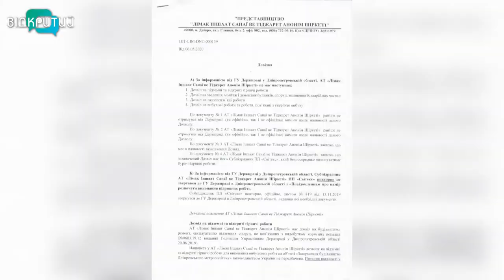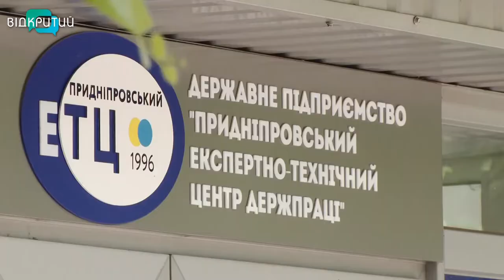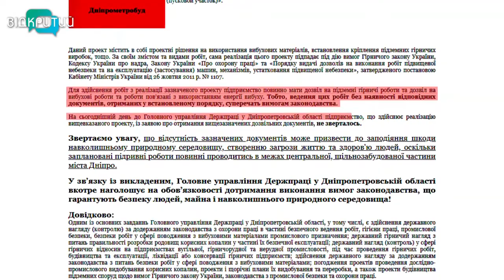Будівництво метрополітену у Дніпрі під загрозою зриву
Будівництво метрополітену у Дніпрі під загрозою зриву. Компанії-забудовнику не дають дозволу на продовження робіт. Мовляв, Лімак не має необхідних документів. У штучному затягуванні будівництва міська влада звинувачує обласне управління Держпраці. Натомість у Держпраці кажуть:  за документами забудовник не звертався. І така круговерть – уже 9 місяців. Про чвари навколо дніпровської підземки – далі в сюжеті.